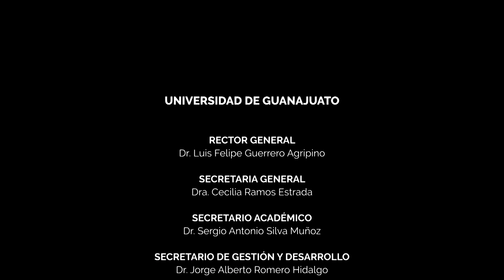El lago de los cisnes | Compañía de Artes del Campus Guanajuato | Universidad de Guanajuato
El Lago de los Cisnes de la Compañía de Artes del Campus Guanajuato
“El Lago de los Cisnes”, que es uno de los Ballets Clásicos tradicionales más conocidos en el mundo, compuesta por Piotr Ilich Chaikovski, estructurada en cuatro actos.

En esta ocasión, la Rectoría del Campus Guanajuato a través de su Compañía de Artes, la División de Arquitectura, Arte y Diseño, y el Departamento de Música y Artes Escénicas, en alianza con las escuelas de danza DEDANSE Danza & Producción y Cuballet, presentan el segundo acto.

La Compañía de Artes del Campus Guanajuato de la Universidad de Guanajuato (UG), presentó la obra clásica de ballet "El Lago de los Cisnes", de Piotr Ilich Chaikovsky.

La puesta en escena del segundo acto, "el vals de los cisnes", se realizó también bajo el auspicio de la División de Arquitectura, Arte y Diseño; el Departamento de Música y Artes Escénicas, en alianza con las escuelas de Danza Cuballet y Dedanse Danza&Producción.

Asimismo, se debe destacar que la música de la obra fue interpretada por la Camerata Académica Universitaria (CAU) bajo la coordinación de Román Agúndiz y el Director Concertador Mtro. Luis Flores Villagómez, quienes tuvieron como invitados a integrantes de la OSUG.

Participaron activamente en esta puesta en escena, la Coordinadora de la Compañía de Artes, Mtra. Lorenie Jiménez Moedano; el Mtro. Luis Orlando Castro en coreografía y el Mtro. David Eudave, entre otros miembros de la Compañía.

En el elenco principal, Adriana Cerrillo Hernández interpretó a Odette; Dan Gómez como el príncipe Sigfrido; Iván Ramírez como el brujo Rothbart y Alma Andrea Cortés Vargas y Magda Beltrán Corona como cisnes.

Es importante mencionar que la primera presentación de "El lago de los cisnes", en cuatro actos, se llevó a cabo en el Teatro Bolshoi de Moscú, el 4 de marzo de 1877. Es una obra que se desarrolla entre el amor y la magia, articulando la eterna lucha entre el bien y el mal.

El consenso popular coincide en que, a esta historia, que transita por un abanico de emociones humanas, la música de Tchaikovsky, "el más admirado compositor de música de ballet en la tradición clásica que jamás haya existido", la sustenta con sus melodías apropiadas para la danza y sumamente bellas para escuchar.

A la primera función acudieron el Rector General de la UG, Dr. Luis Felipe Guerrero Agripino; la Dra. Teresita de Jesús Rendón Huerta Barrera, Rectora del Campus Guanajuato, la Dra. Claudia Gutiérrez Padilla, Secretaria

Académica del Campus, así como Directores de División, Directores de Departamento, docentes y personal administrativo de esta Casa de Estudios.

Tanto bailarines como músicos universitarios y de las escuelas invitadas, recibieron un caluroso aplauso y reconocimiento del público, por su excelente interpretación.